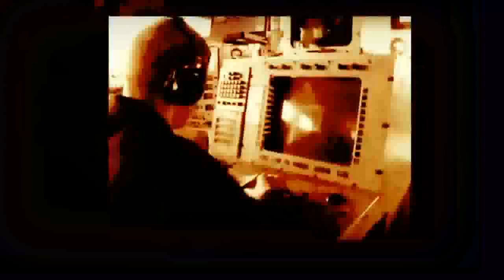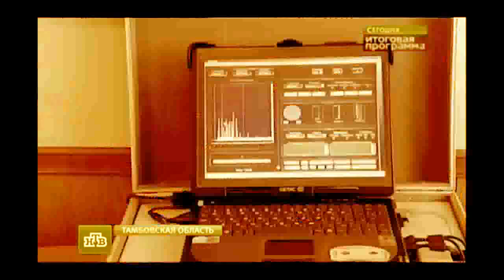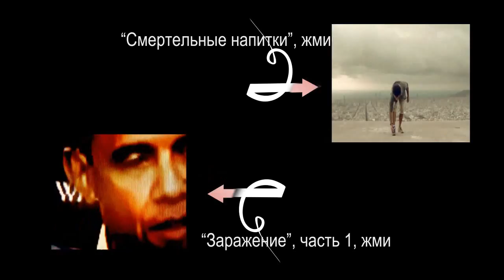"Грозное Оружие России - введет в ШОК, любого АГРЕССОРА"